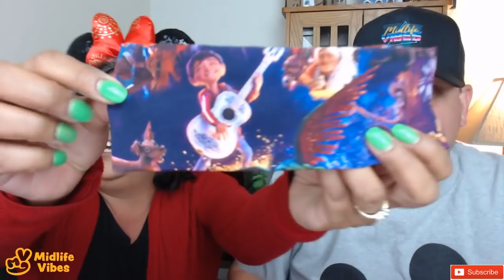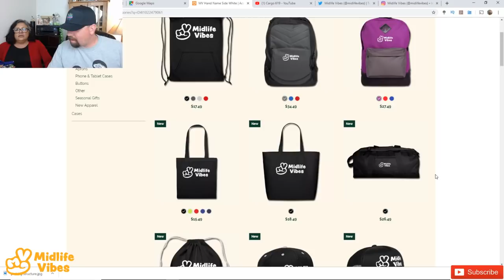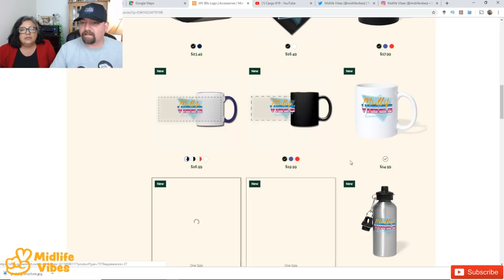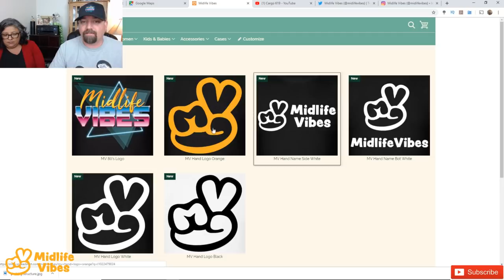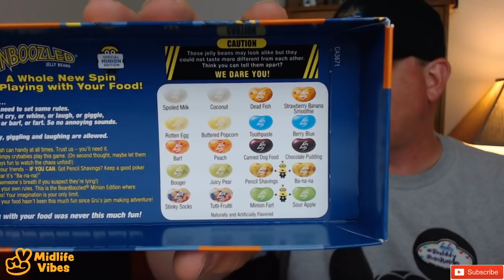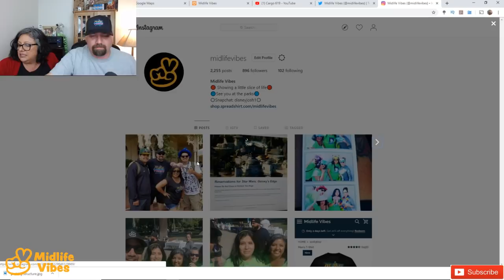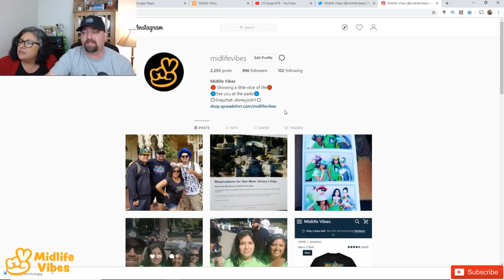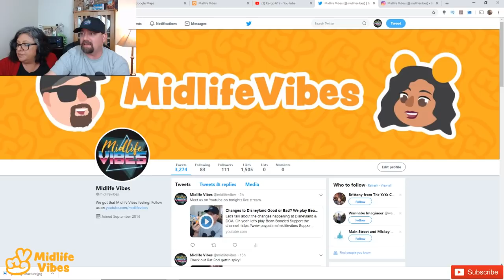Changes to Disneyland Good or Bad? We play Bean Boozled too!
Bean Boozled starts at 49:34

Equipment used:
Camera: Canon G7x Mark ii
Handheld Tripod:  Manfrotto Mini Tripod
Anker Phone Charger 20,100mah
Anker Phone Charger 10,000mah
GoPro Hero water proof camera:
Amazon Prime 30 days Free